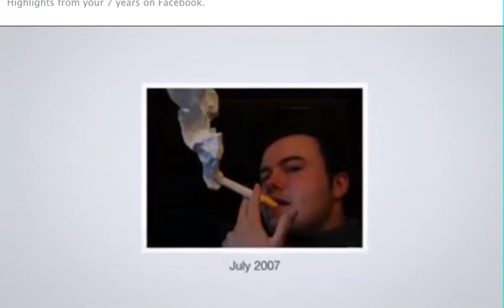The Heinz Junkins Facebook Movie